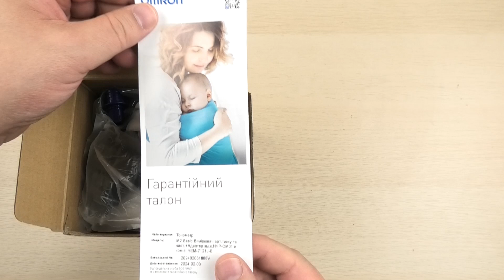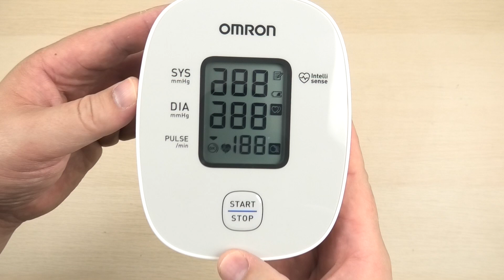Розпаковка OMRON M2 Basic